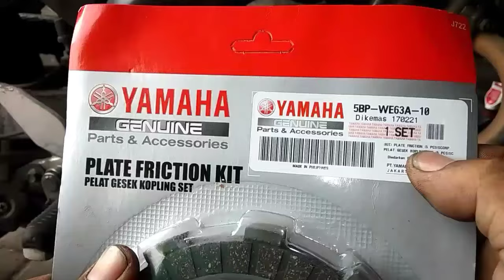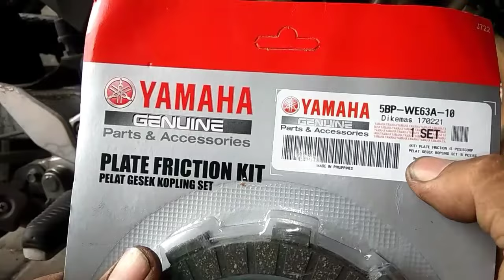Vixion Old Pake Kampas Kopling Scorpio Tarikan Joss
Video kali ini ada penggantian kampas kopling dimotor vixion old, karena harga kampas koplingya mahal, disini saya rekomendasikan pakai kampas kopling yamaha scorpio, harganya lebih terjangkau.
Untuk pemasangan simak video berikut.